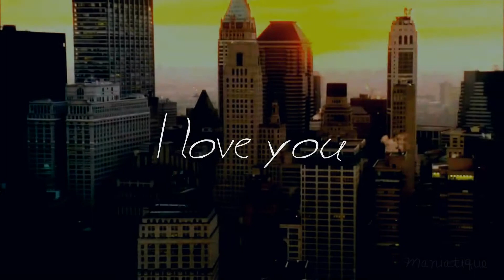Castle & Beckett - Over ? ( For Sandra )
HD, Please ;)

Just because Beckett & Castle are AMAZING,
And just because Stana & Nathan are PERFECT.
Just because LOVE is wonderful,
Just because life is a BATTLE.

For you, Sandra :)
Hope you like it ! ( I worked a lot :D )